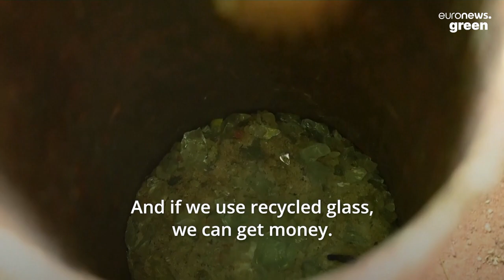Ghana's only glassblower is turning TVs and windows into artistic wonders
Michael Tetteh is creating wonders using discarded glass waste.

Ghana's only glassblower produces dozens of eclectic pieces a week - using only recycled TV screens, window panes and soda bottles.

Hailing from the town of Odumase-Krobo, Michael Tetteh first discovered glassblowing in 2012 after spending two months in France and the Netherlands learning the craft. He worked first alongside other Ghanaian bead-makers, and then on his own.

Tetteh was alone in his desire to continue upon returning home and set a goal to establish a proper hot shop in Odumase-Krobo, one of the epicentres of Ghana's traditional glass bead culture.